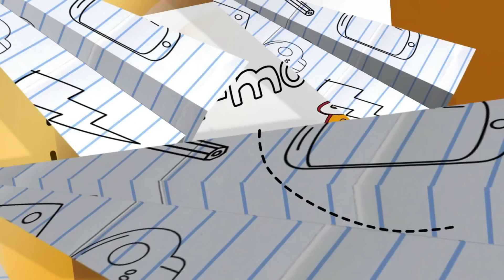NEKAT PUTUSIN CEWEK GAK DIKENAL - Part16